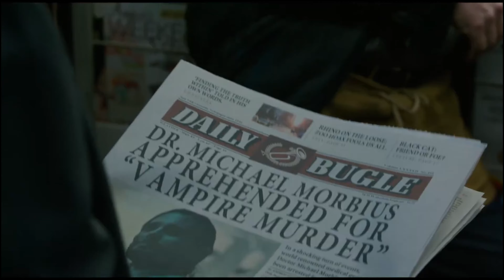BREAKING Sony's SILK Spider Society Series Canceled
Extra Note : We cover everything related to Marvel Studios, DC Studios, The MCU, The DCU, DC Comics, and Marvel Comics, Alien Vs Predator World and Films.